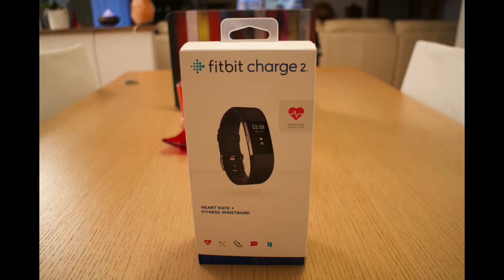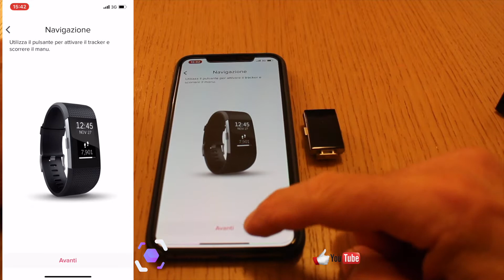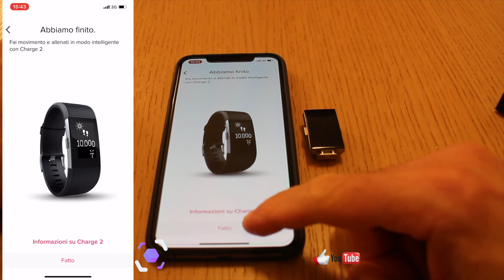Fitbit Charge HR 2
Un tracker che  ospita un sacco di funzionalità! Principalmente due elementi: accelerometro e misura del battito cardiaco per coprire tutta la vostra giornata: dal sonno, alle attività sportive, potrete conoscere le vostre caratteristiche e puntare a migliorare le vostre condizioni fisiche! Dopo aver posseduto Flex Alta e Alla Hr il Charge rappresenta un'evoluzione anche sotto il profilo estetico. Il tutto se abbinato alla App proprietaria Fitbit e a  MyFitnessPal possiamo realmente migliorare le nostre attività sportive.